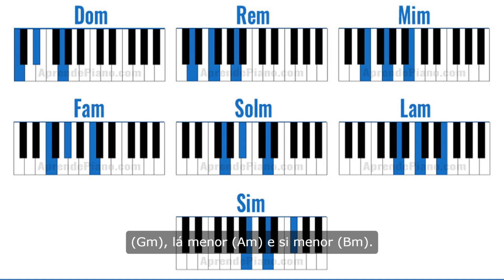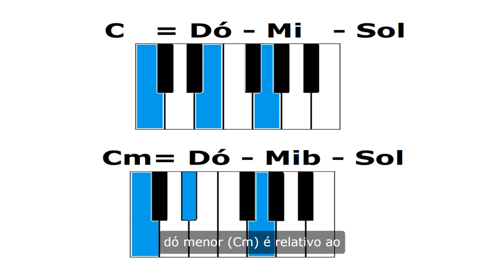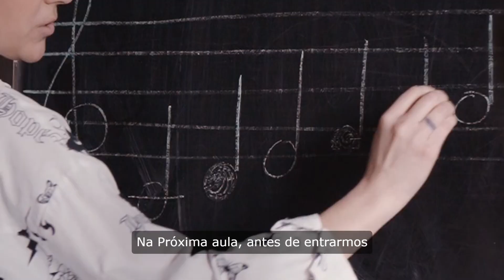Aula 03- Teclado Musical (Acordes menores)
Hoje vamos abordar um tema fundamental para a construção de harmonias e melodias: os acordes menores.